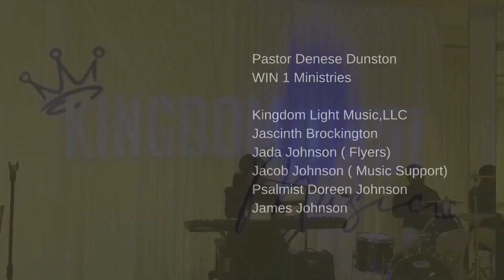Day of Rejoicing Part Two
Day of Rejoicing PART- 2 is full of Hymn of Praise, contemporary hymns, Hymns of the Island, and songs of Rejoicing!
It features beautiful Island songs with Faith Cathedral Deliverance Center, New Release, ARMY of The LORD: Soldiers Anthem with Psalmist Doreen Johnson and the W.I.N. 1 Ministries, songs of Praise with Juan Tomlinson and much more!
It is a privilege to add that we were so blessed to have Pastor Denese Dunston  as our head keyboardist . By the the leading of the Holy Spirit, she took us through our Hymn Service. Pastor Denese is amazing and have so much in gospel music and the history of gospel music to say the least.  She is a great minister and mentor.

We want to thank all the special guest, musicians,  all that participated and You for attending the Hymn Service!

Kingdom Light Music, LLC
Psalmist Doreen Johnson

Don't forget to listen to Overseer Michael on the Kingdom Light Channel. We were blessed as he ministered 3 amazing songs from the God's Word.
We know God is a miracle worker, provider, a healer...He is Sovereign! He's Our Everything!
Rejoice and Sing Along with us as we honor and Praise God with our whole heart! To God Be The Glory!